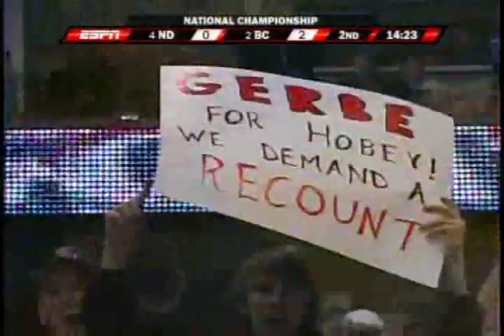Boston College wins the 2008 NCAA Division 1 Hockey Championship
Boston College defeats Notre Dame 4-1 in the 2008 NCAA D-1 Hockey Championship. It was Nathan Gerbe's final game as an Eagle.

All of Boston College's goals are shown, as is a small part of the trophy ceremony.